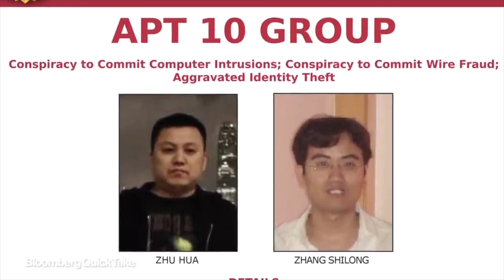Bačiulis ir Ramanauskas pristato: Trumposios Žinios 20230801 II Teminė laida IŠTRAUKA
PILNOS LAIDOS TEMA:
Kinijos įtaka Jungtinėje Karalystėje: Parlamento komiteto ataskaita. Antroji dalis